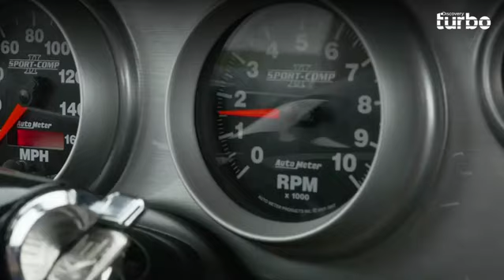Descubren el “Ave Fénix” de los carros antiguos | Máquinas Renovadas | Discovery Turbo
Seguro, alguna vez escuchaste la leyenda del “Ave Fénix”, el pájaro de fuego que cada vez que parecía morir, resurgía de sus cenizas, ¿Verdad? Bueno…¡Eso es justo lo que le sucedió a este clásico Pontiac Firebird de 1973! Luego de rescatar a este carro incendiado, el equipo del taller logra terminar de darle una increíble restauración que te dejará sin palabras ¡Mira el video y descubre cómo quedó!